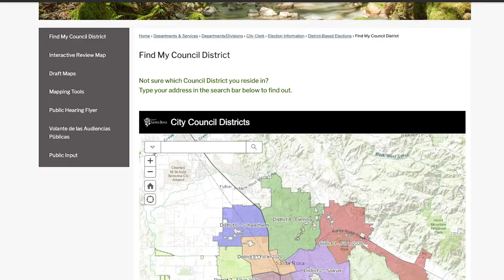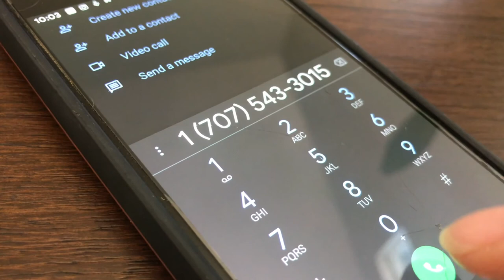Apply to Be a Santa Rosa City Council Candidate to Represent Your District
The candidate nomination period for the November 3, 2020, Santa Rosa City Council Election for Districts 1, 3, 5, and 7 is July 13, 2020 to August 7, 2020. Watch this short video for an overview of the application process. More information is available online at SRCity.org/2020Election